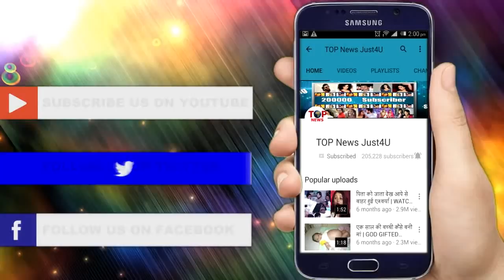SHAKTI: OMG!! SOMYA नहीं रहेगी HARMAN के साथ, ये होगी SOMYA की सबसे बड़ी “मजबूरी”